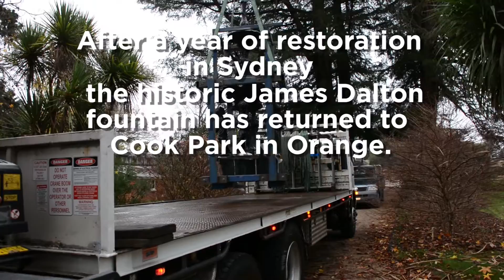Restored fountain returns to Cook Park in Orange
The historic James Dalton fountain has returned to Orange's Cook Park, after a twelve month restoration project in Sydney.
The fountain, given to the community of Orange by local businessman James Dalton in 1891, was sent to Sydney in May last year for a major refurbishment.
A number of the water jets were blocked and the definition of the cast iron fountain had begun to be blurred by many layers of paint.
Sydney firm, International Conservation Services, sand-blasted the old paint away. They’ve given the fountain a brilliant new sheen, and revealed the intricate detail of the original casting.